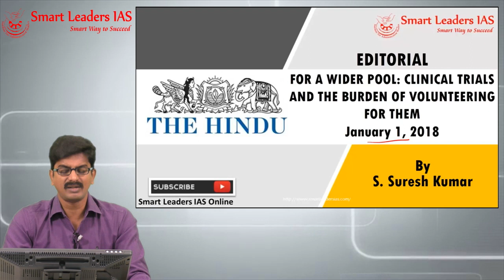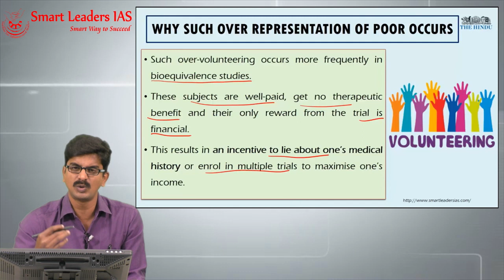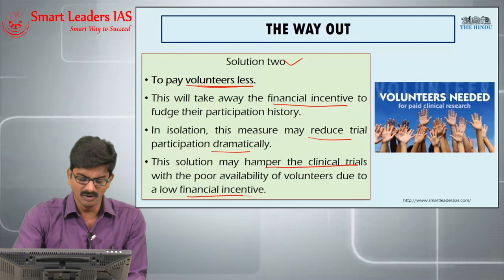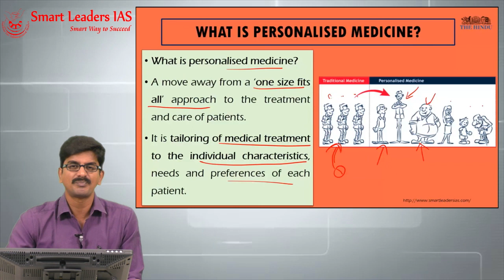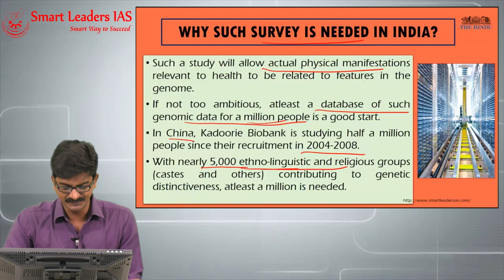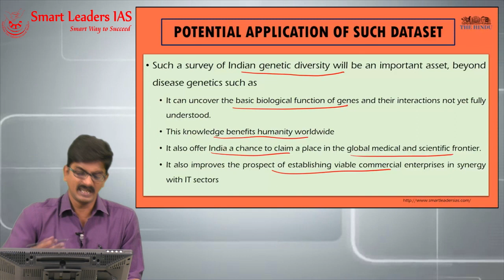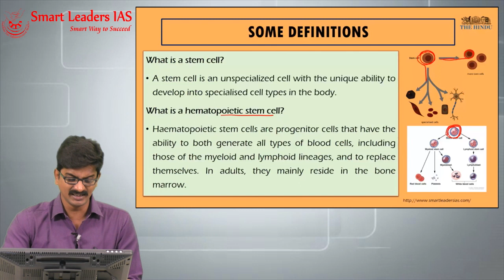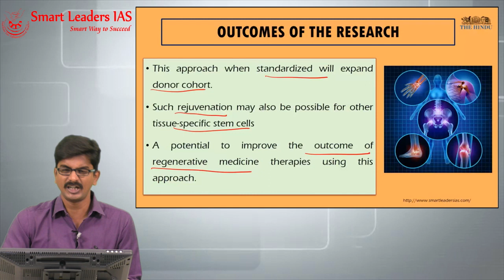Editorial Discussions (The Hindu) | 2018 January Week 1(Part 3)| Smart Leaders IAS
Editorial Discussions from THE HINDU, 2018 Week1, Part 3  by S.Suresh Kumar, Smart Leaders IAS, Chennai